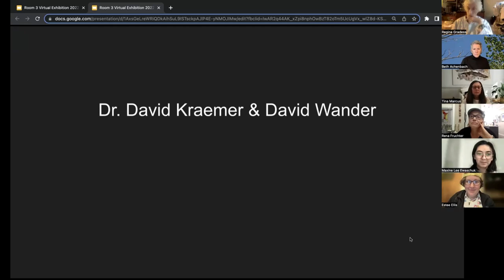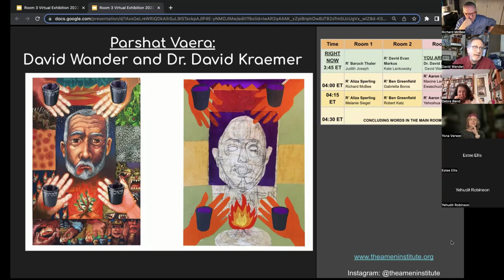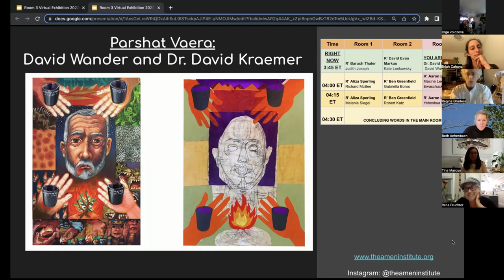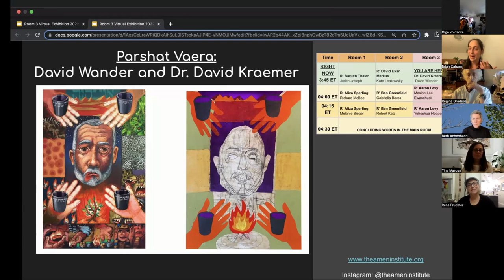The Color Commentary Virtual Exhibition | Dr David Kraemer and David Wander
After a breathtaking year of art and Torah creation, our 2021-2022 Fellows will share their journeys, work and insights in this virtual program. In this clip we hear about the experience of Dr David Kraemer and David Wander,  The Color Commentary Virtual Art Exhibition Room 2. Together they created a collaboration of artistic torah, sharing their perspective and creative takes on a Jewish sacred passage, hopefully their embarkment can inspire you to experience torah and art in a unique and innovative way.

We will celebrate the impressive lineup of artists and rabbis from this past year:
Rabbis: Yiscah Smith, R' Alicia Magal, R' Ronnie Cahana, R' Eryn London, R' Jessica Kate Meyer, R' Bronwen Mullin, R' Ysoscher Katz, R' Mike Rothbaum, R' Jason Herman, R' Baruch Thaler, R' David Evan Markus, R' David Kraemer, R' Aliza Sperling, R' Ben Greenfield, R' Aaron Levy